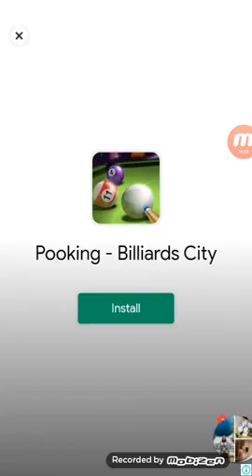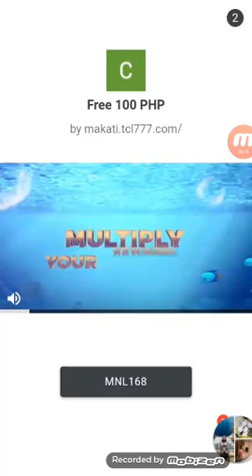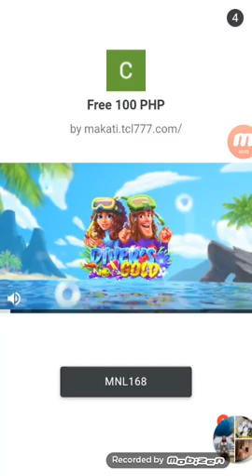2007 PBA Playoffs Finals Part 10 of 10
1 Walter Ray Williams Jr. vs 23 Mike Fagan
23 Mike Fagan def. 1 Walter Ray Williams Jr. 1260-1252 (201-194, 243-182, 185-174, 267-255, 191-181, 236-203)
Walter Ray Williams Jr. def. Mike Fagan 4-2